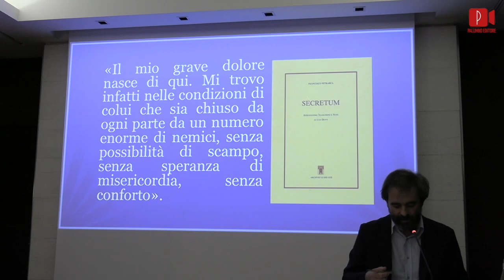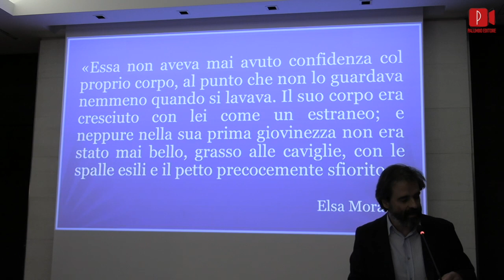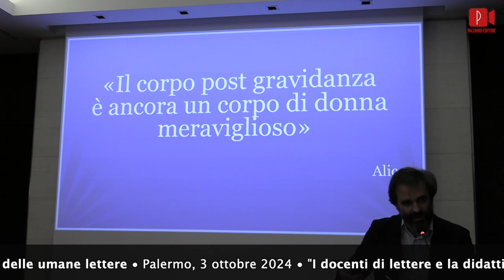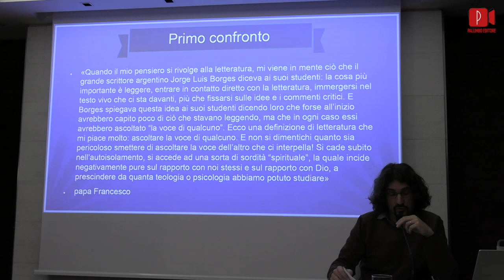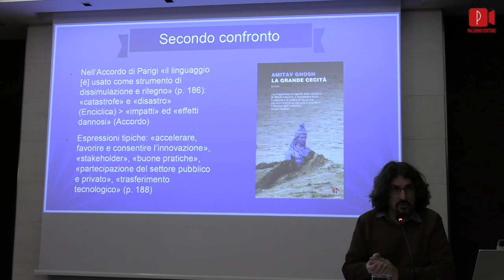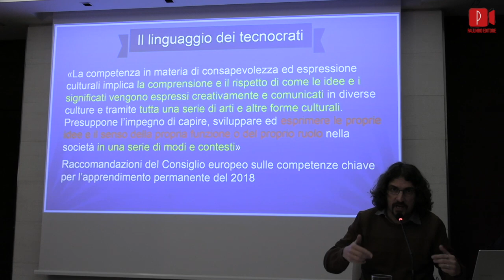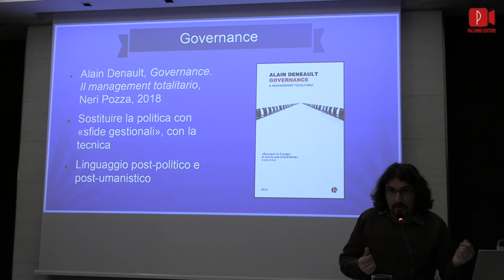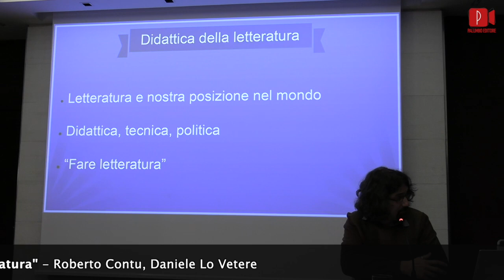I docenti di lettere e la didattica della letteratura - Roberto Contu, Daniele Lo Vetere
Disumanizzazione della vita e funzione delle umane lettere
Palermo, 3 ottobre 2024
"I docenti di lettere e la didattica della letteratura"
- Roberto Contu, Daniele Lo Vetere